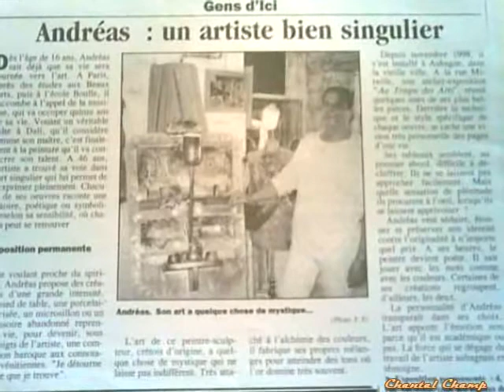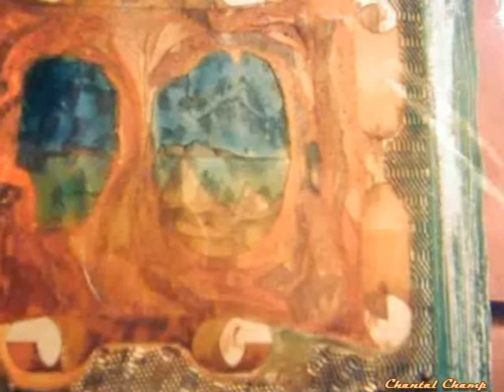`'✿. CREATIONS ANDREAS .✿'´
Un mix de quelques œuvres d'Andreas

Je voudrais vous dire que les saints personnages de la dernière photo de cette video ont été créés par Andreas : ils sont en bois et grandeur nature ! Une pure merveille !
Let me tell you that the holy men of the last photo of this video were created by Andreas: they are made of wood and human dimension! A pure wonder!